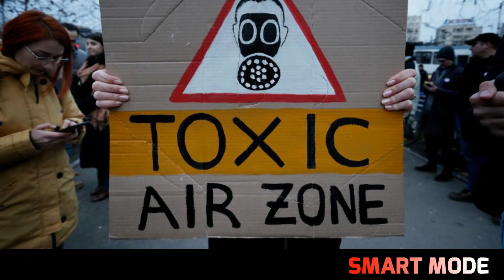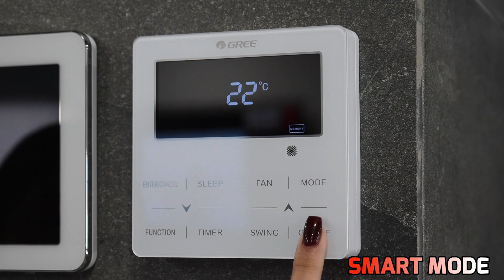15 MOST POLLUTED PLACES ON EARTH!!! (EXTREME POLLUTION)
Hi guys this video contains information about the most polluted places on earth.